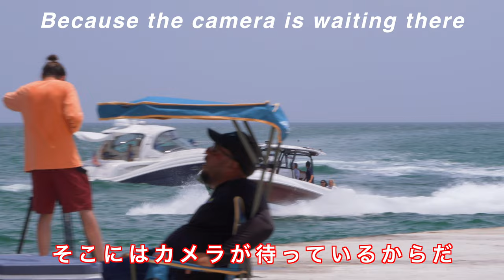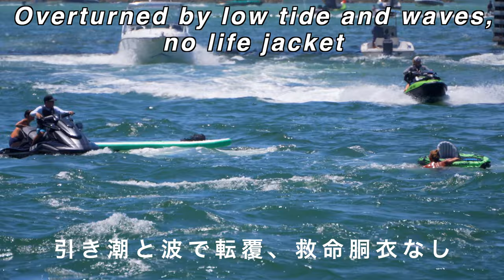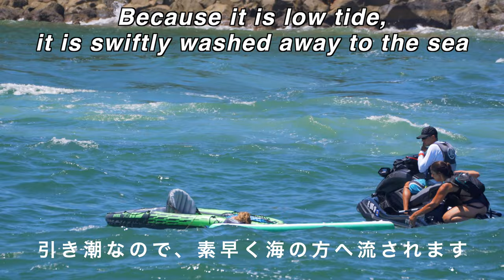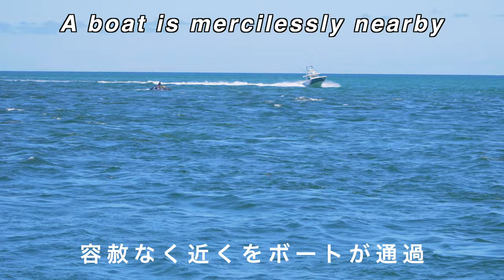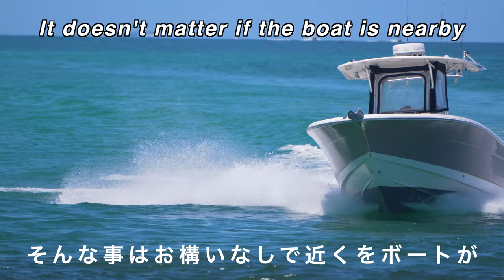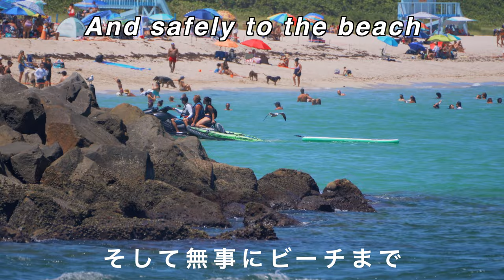◤危険な一日 ◢「DANGEROUS CLOSE CALL」Haulover Inlet / Hori's Box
久方ぶりのとっても良い天気の日曜日はボートも渋滞、そこに危険がいっぱいだあ　！
渋滞でも猛スピード、前を横切り防波堤ギリギリ、最後には引き潮でカヤック乗った二人が戻れず波でひっくり返りボードに上がる力や捕まっている力も無くなってしまう恐ろしさ、その横を容赦なく猛スピード通過するボート、、、
良い子の皆さん海は安全に楽しんで下さい。
画像の下に黒い点失礼しました、飛沫を浴びてそのままでした。
「動画楽しんで下さい」
【カメラに笑顔や手を振って頂きありがとう】

ℹ️ About the episode:
It's been a long time since the weather was wonderful, and the boat was congested on Sunday, and there was a lot of DANGER.
【Thank you for smiling and wave hands at the camera】

Wish you all the best of luck.

＊THIS FOOTAGE IS PROPERTY OF HORI'S BOX AND CANNOT BE USED WITHOUT PERMISSION FROM HORI'S BOX＊